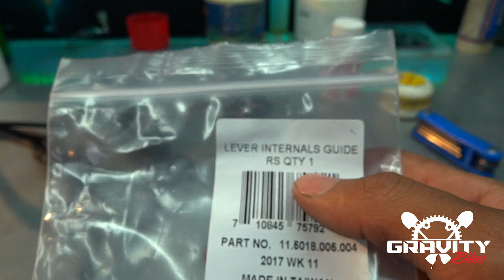Rebuild Sram Guide Brakes / Mantenimiento Frenos Sram Guide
Hola a todos hoy les dejo el mantenimiento y cambio de bomba de unos Frenos Sram Guide, un mantenimiento que debería ser realizado al menos una vez por año para garantizar un buen funcionamiento en tus frenos.

Conoce nuestro taller al sur de la ciudad de Quito-Ecuador

 Gravity Bikes
Ave Cardenal De La Torre, Quito 170148